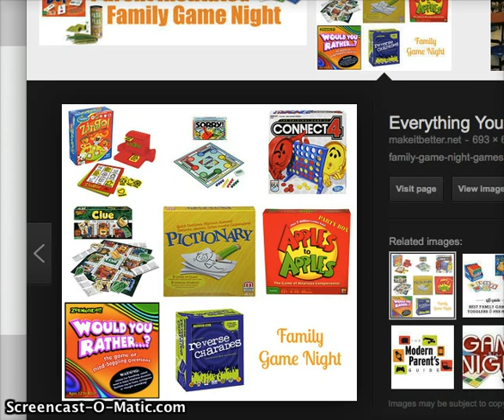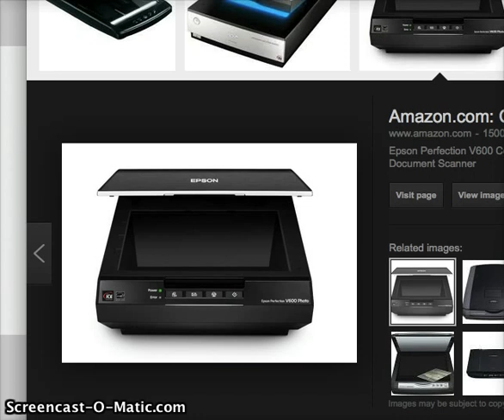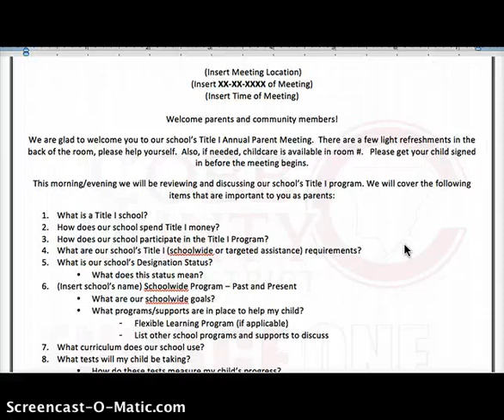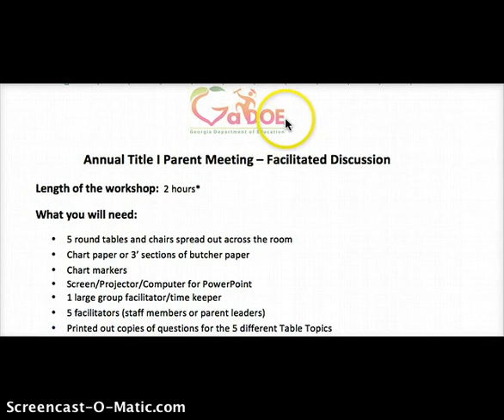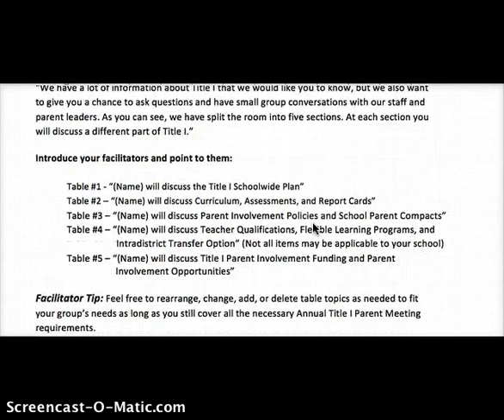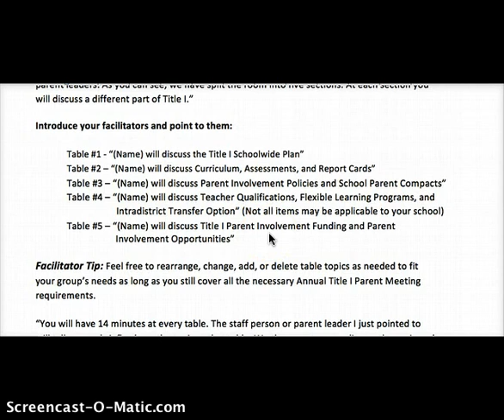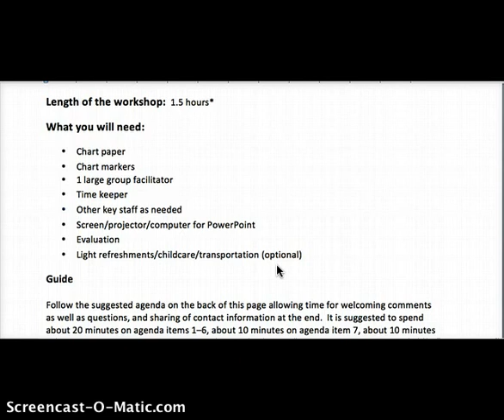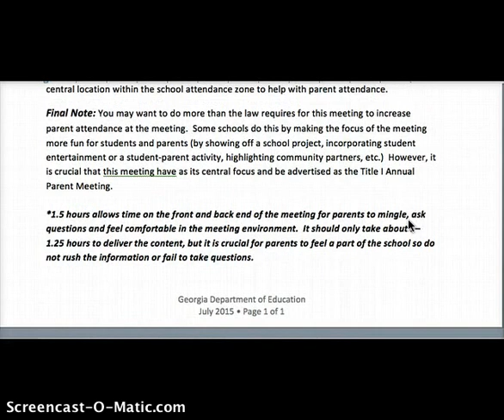Tuesday Talk Annual Parent Meeting FY16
Here are the examples of the two ways to host your Annual Parent Meeting.